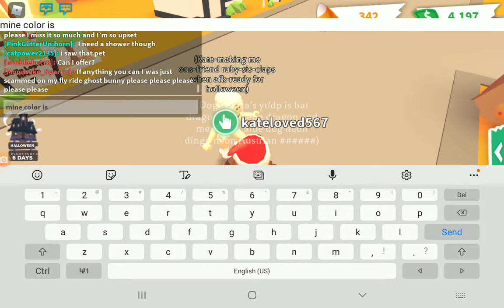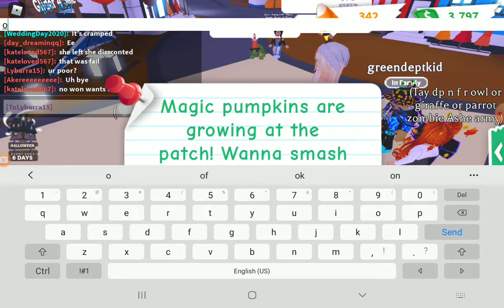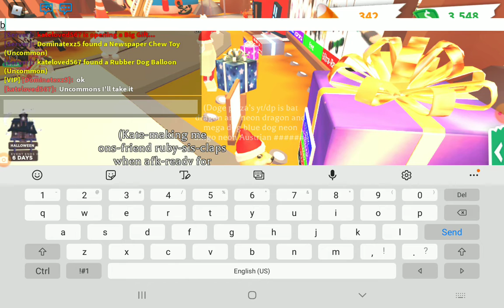ADOPT Me COlor by trade w/ kateloved